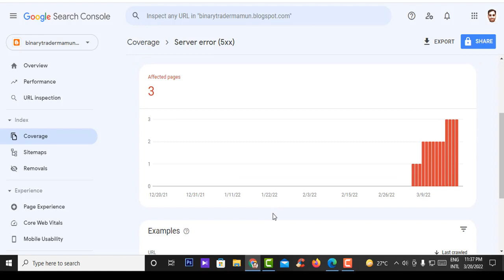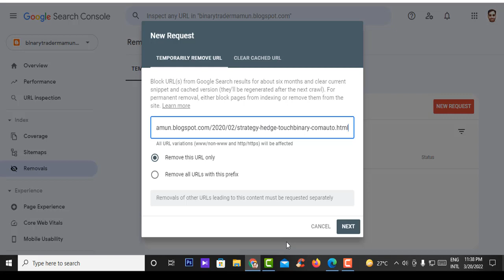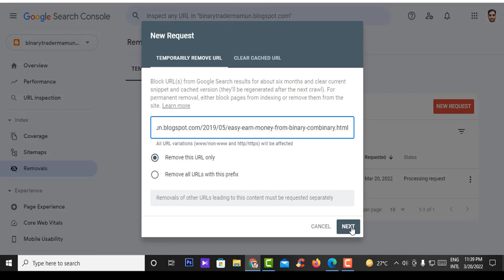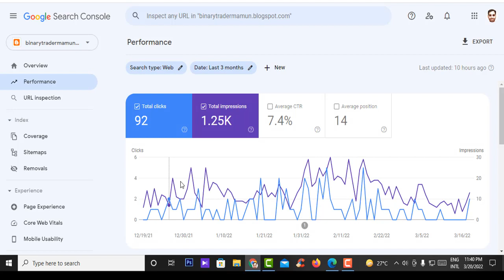Google Search Console Server Error 5XX How to fix Server Error 5XX in 2022 Live Proof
This Video is tied in with fixing a blunder "5XX" with the assistance of Google Search Console. 5XX can hurt your site from positioning on Google. It is server relate blunder and extremely simple to determine. Watch this 5 min Video to fix this issue and get traffic and positioning on your site.

If it's not too much trouble, buy into my feed for future recordings. If it's not too much trouble, utilize this connect to impart it to your companions and go ahead and remark beneath. I'll be eager to assist you. Good health! This video is in the Hindi language.